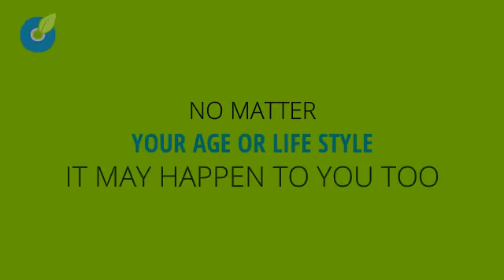Bring Old Electronics to Chicago Electronics Recycling for Free Recycling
At Chicago Electronics Recycling has been in business since 2008 and is family owned and operated. They are the Premier Chicago Computer Electronics Recycling Company for all types of metals, junk vehicles, and electronics. They offer over twenty drop-off locations that are free for all items except televisions, for which they charge a low cost television recycling fee. They also offer pick up service for businesses and residential. Approximately ninety-five percent of the corporations qualify for free pick-up.

Chicago Electronics Recycling also offers data destruction and assures that all the company’s data is destroyed and will not be stolen or compromised. They have up to date wiping software that will effectively write over store data. If a hard drive comes out of outdated equipment and cannot be reformatted for reused they will be shredded. Information destruction is their top priority for their business clients. The information is destroyed in a manner that is set by the government so there is no need to worry about any leakage of confidential information. Chicago Electronics Recycling is HIPPA, FACTA, Gramm-Leach-Bliley Act compliant in regards to data destruction.

Chicago Electronics Recycling promises their customers that “anything that is received will be disposed of properly. You can rest assured that we are part of a global initiative to reduce land waste and make our lives a little better.” They are located in the central area of Chicago and when clicking on their website you can look at a map to find the location nearest you to find out pick-up information.